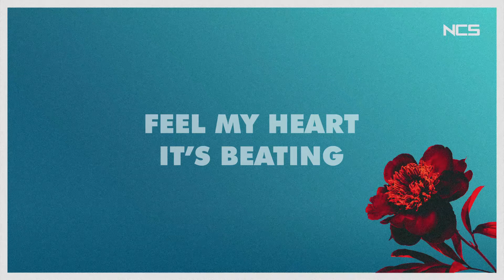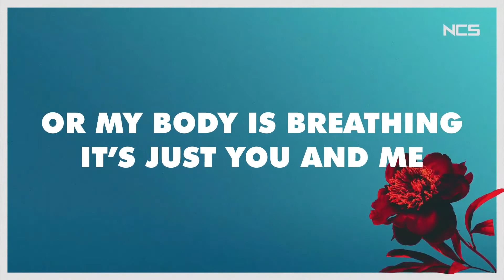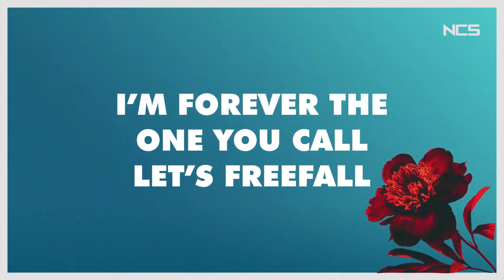Arlow_-_Freefall_[NCS_Lyrics]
This video is about music uploaded by top 10.